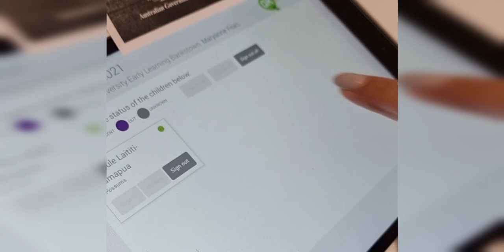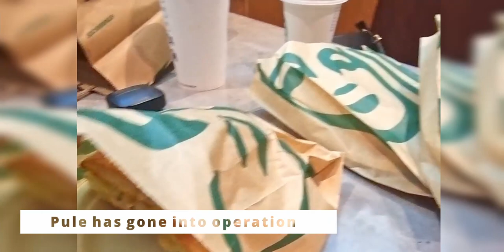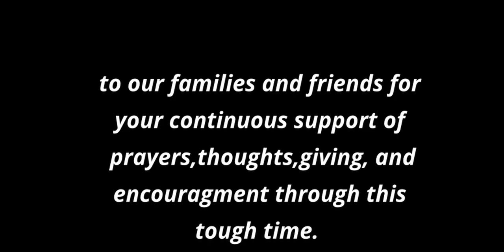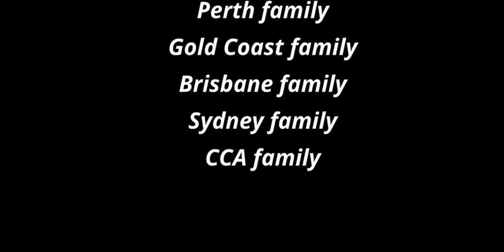The Tamapua's - Fiapule's Journey with Neuroblastoma #1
Thankyou for the continuous support.

Thanks to Nox from The Ninjaz of Fury and Jireh for sponsoring us their Jam -
Constant reminder.